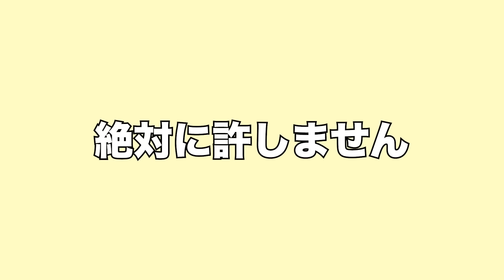みんなの身近に絶対一人はいる嫌われてる奴を全力で紹介したらおもしろすぎたww【プレゼン】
今までほんの少しだけ残った良心によって
我慢していた言葉達を全て吐き出しました。
みんなも嫌いな人たちの文句なら
いくら言っても大丈夫だろうという作戦です。

とても良いストレス発散になりました。